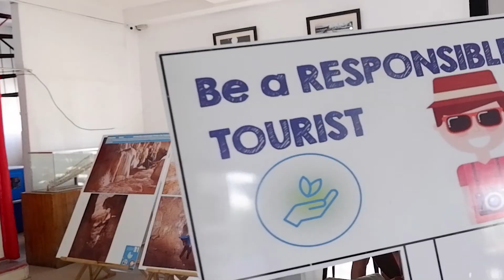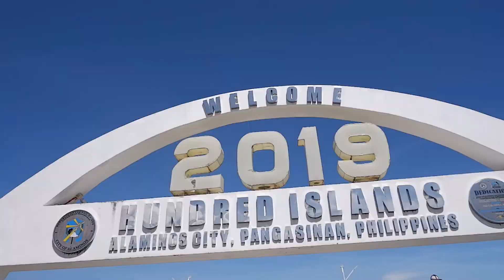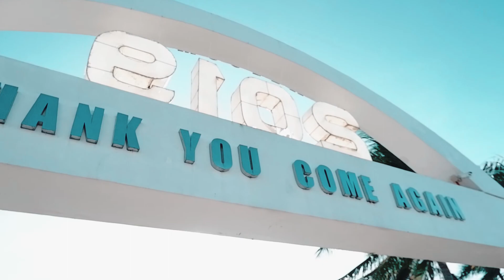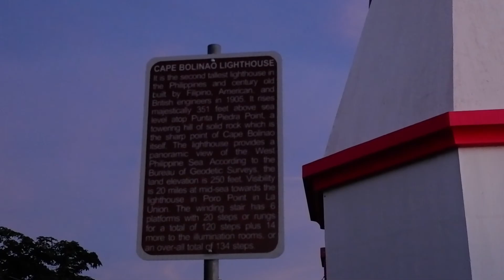Pangasinan Vlog | Let's go to HUNDRED ISLAND, Alaminos Pangasinan !!!!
Please don't forget to SUBSCRIBE to my Youtube channel and click the bell button beside, to get you updated on my latest uploads.Thank you for watching, I hope you like it loves and  See you on my next videos.